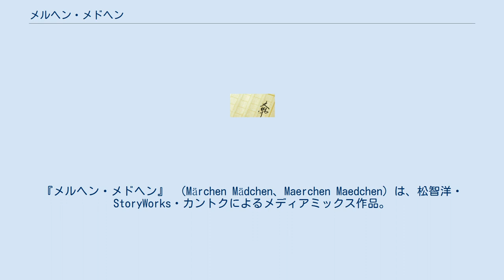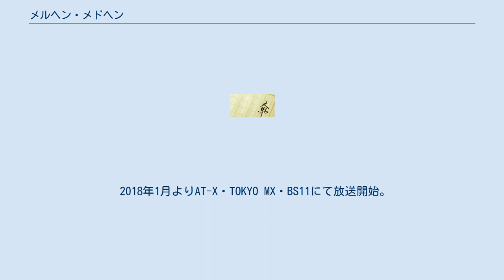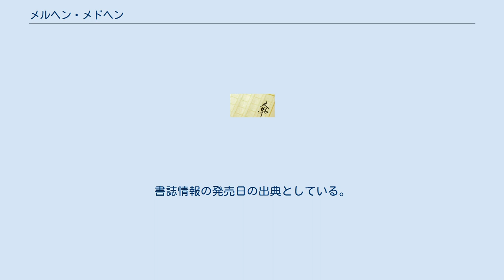メルヘン・メドヘン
民話・童話を題材とした作品
『メルヘン・メドヘン』 （Märchen Mädchen、Maerchen Maedchen）は、松智洋・StoryWorks・カントクによるメディアミックス作品。
シナリオ原案を松、イラストをカントクが担当する形で、オリジナルテレビアニメーションを含むメディアミックス企画として、2014年に始動。
2016年5月に松が急逝するが、松が代表を務めていた創作集団StoryWorksが松の遺稿を引き継ぐ形でプロジェクトを続行。
2017年2月にプロジェクト第1弾としてダッシュエックス文庫（集英社）より小説が刊行、『ジャンプスクエア』（集英社）にて2017年11月号から2018年6月号まで漫画が連載。
2018年1月から3月までと2019年4月にテレビアニメが放送された（詳細は後述）。
 テーマは「物語」。
「物語」と関わることによって起こるさまざまな出来事を糧にしながら、少女たちが自分だけの「物語」と出会い、紡ぎ、成長していく様子を描いている。
 物語をこよなく愛する妄想過多な少女・鍵村葉月は、友達もおらず、新しい家族ともうまくいかずに物語の世界に逃避する日々を送っていた。
そんなある日、謎の少女・土御門静を見かけた葉月は、世界中のありとあらゆる物語から生まれた魔法の本・原書に選ばれた少女 ＝ メドヘンたちが学ぶクズノハ女子魔法学園へと迷い込み、自分がメドヘンとして『シンデレラ』の原書に選ばれたことを知る。
 静と友達になるため、本物の魔法使いになって今までの自分から変わるため、葉月の学園生活が幕を開ける。
 日本にある魔法学園。
所在地は東京都千代田区で、文科省から正式に認可された高等学校である。
明治時代の開国に伴う学校制度導入期に、魔法の技術継承もそれまでの徒弟制度や一子相伝から変革する必要が生じたことで設立された。
校舎も明治時代のままで、西洋の城のような外観をしている。
在籍するメドヘンの数こそ中国校の方が多いものの、付属の原書図書館に所蔵される原書の冊数はアジア1を誇る。
基本的に全寮制だが、例外として「あちら側」の世界の住人の葉月は自宅から通学している。
 ヘクセンナハトにおいて、たった一度だけだがここ100年間でドイツ校を唯一破って優勝した実績を持っている。
今年度のヘクセンナハトの開催地。
 7年前の魔法獣襲撃事件で日本の原書及び原書使いが多く失われたことで、今の日本には現存する原書を守るだけの戦力が不足しているという意見が十三人委員会で上がっており、廃校にして日本校が所有する原書を各国間で分割移譲するという提案が極秘裏になされている。
そのためヘクセンナハトで好成績を残して十分な戦力があることを示そうとしているが、予選時点でメンバー4名中2名が怪我で脱落し、最終戦には人数不足で出場が困難となったため、魔法経験皆無で実力は未知数だが強力な原書と契約している葉月が勧誘される。
その後補欠の舞と怪我から復帰したさちが合流したことで、5名のフルメンバーとなる。
 ヘクセンナハトの予選で日本校と対戦する、原書図書館を持たない国々のメドヘンが集まってできたチーム。
原書図書館のない国にはメドヘンたちの居場所はないに等しく、各国が原書の所有権を主張し合うせいであちこちの学園をたらい回しにされるような扱いを受けている。
 ヘクセンナハト出場校のひとつで、第二夜の日本校の対戦相手。
魔法学校としては新興勢力であり、金と国力にものを言わせて原書を買い漁っているといわれ、その様は「拝金主義」と揶揄されている。
 ヘクセンナハト出場校のひとつで、第一夜の日本校の対戦相手。
最年長で17歳のマリヤから最年少で11歳のウピールチカまでと年齢層が広いが、チームの結束力が非常に強い。
小説ではほとんど記述がなかったが、アニメでは第一夜およびそこに至るまでの詳細が描かれており、日本校を倒すためにさまざまな作戦を立てて実行するが、メンバー全員がお人よしのため、大半が間の抜けた作戦になっている。
 ヘクセンナハト参加校のひとつ。
所在地はヘッセンのハーナウ。
最古の魔法学園であり、魔法学園の中で最も多くの原書を有するため、シミの発生頻度は他国と比べ物にならないほど高く、メドヘンたちは入学直後からシミや魔法獣との実戦に参加している。
そのため桁違いの戦闘経験を...